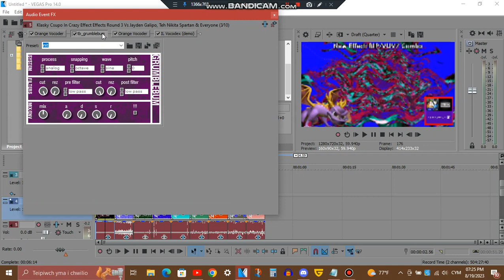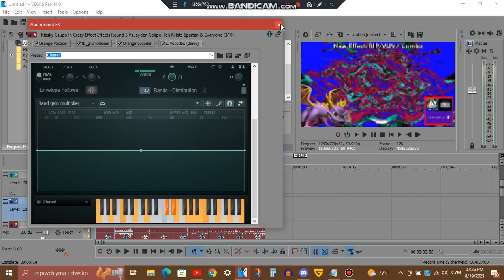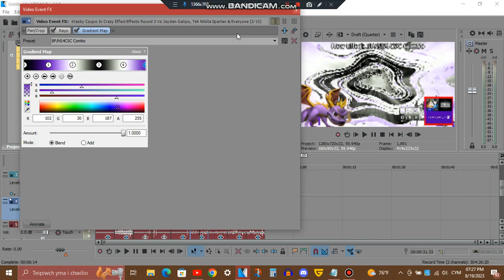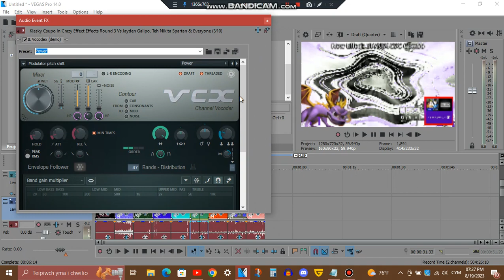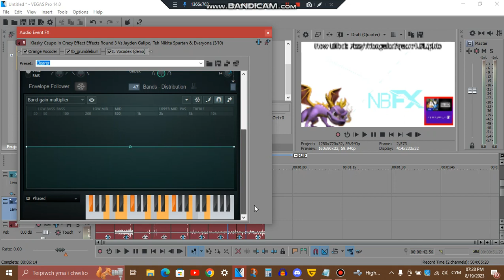Tutorial - Spyrilogy's 5 New Effects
List:
BJP/VUV7 Combo (Berry Juice Power/Videoup V7)
SMP/VUV2 Combo (SkyMintPanner/Videoup V2)
BP/NS4CSC Combo (BluePower/Newyddion S4C Styled Chorded)
FizzyTriangularSquare1.5Lights
Triangular Square 1.5 Flanged Pulse